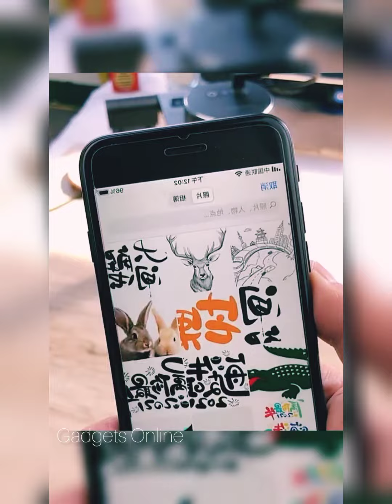New Gadgets!😍Smart Appliances, Kitchen tool/Utensils For Every Home🙏Makeup/Beauty🙏Tik Tok China #482